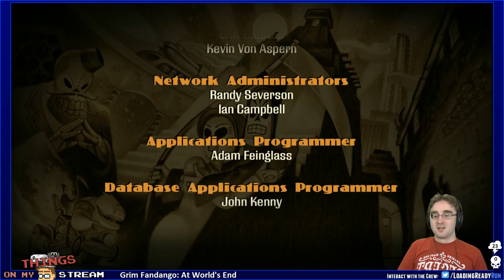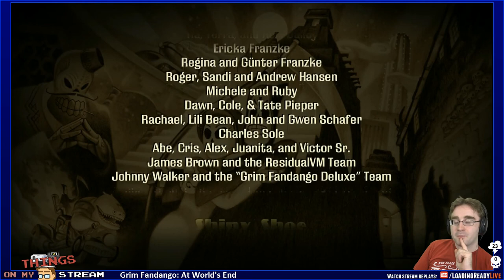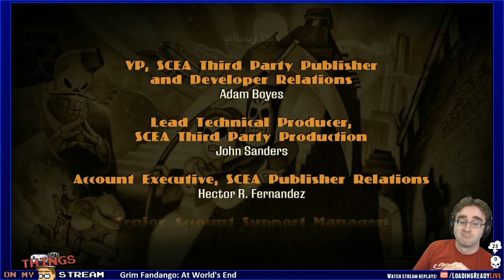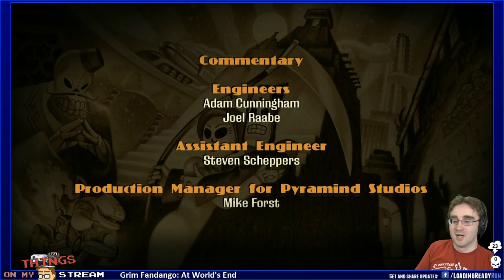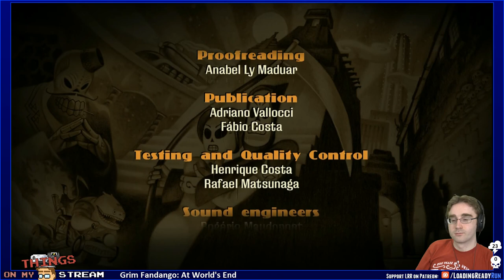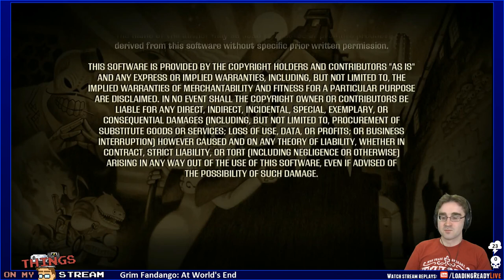Things on My Stream — Grim Fandango Ep3